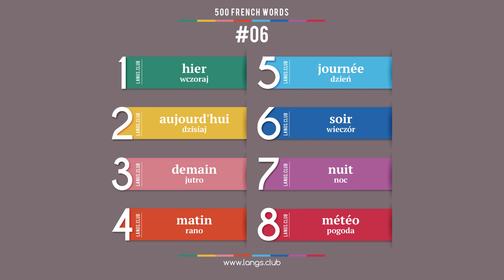#06 - Język FRANCUSKI - 500 podstawowych słów. Kurs języka francuskiego.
500 podstawowych słów języka francuskiego
Język Francuski on-line
Język Francuski samodzielnie
Język Francuski bezpłatnie